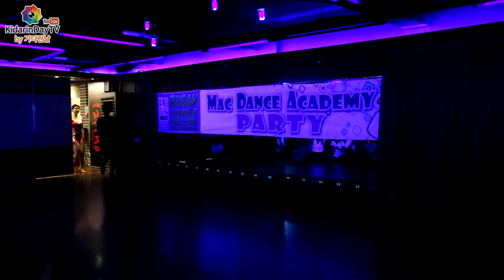20160723 맥댄스썸머파티(BSBF연계) 맥댄스 살사리브레 레이디스 차차 공연 (촬영:기다린날)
Created by KidarinDay(기다린날)